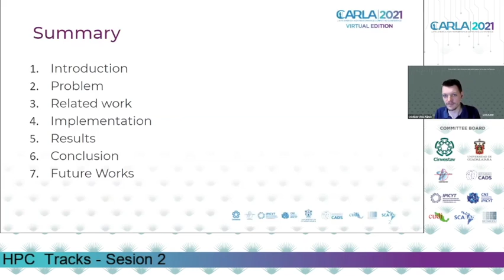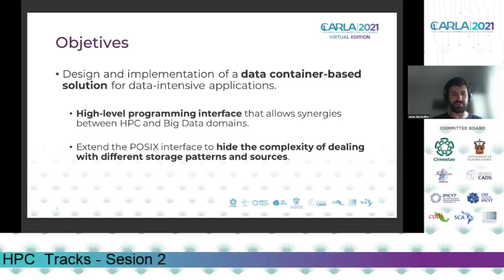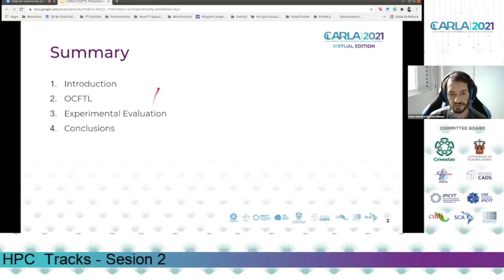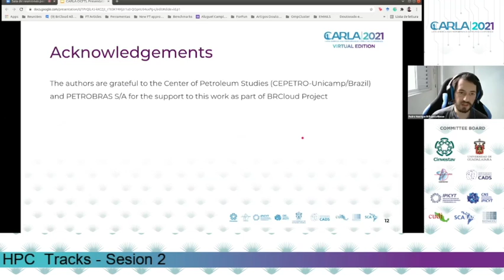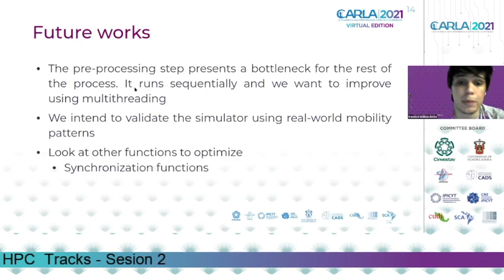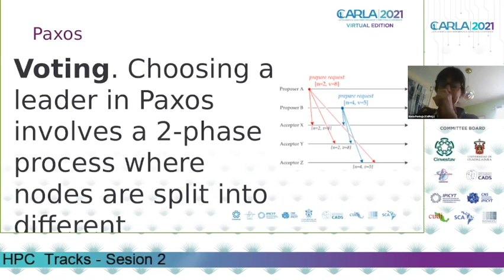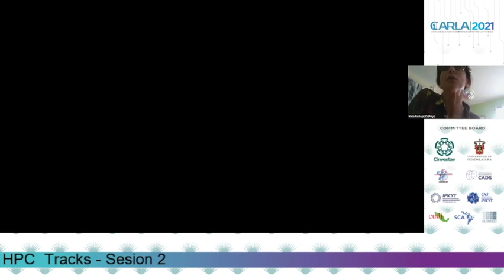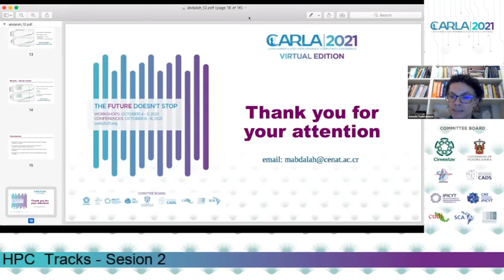Track HPC (Session 2) - CARLA2021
HPC Papers presentations.
Chair: Tadeu Gomes

Paper title: DICE: generic data abstraction for enhancing the convergence of HPC and Big Data
Authors: Pablo Brox*, Javier Garcia-Blas*, David E. Singh*, JESUS CARRETERO*

Paper title:Improving Performance of Long Short-Term Memory Networks for Sentiment Analysis Using Multicore and GPU Architectures
Authors: Cristiano Künas*, Matheus Serpa*, Edson Luiz Padoin*, Philippe Navaux*

Paper title: OCFTL: an MPI implementation-independent fault tolerance library for task-based applications
Authors: Pedro Henrique Rosso*, Emilio Francesquini*

Paper title: A comparative study of Consensus Algorithms for Distributed Systems
Authors: Maria Pantoja*, Kelsi Rado Van Dame, Thomas Bronson Bergmann, Mohamed Aichouri

Paper title: Accelerating Smart City Simulations
Authors: Francisco Rocha*, João Francisco Cocca Fukuda*, Emilio Francesquini*, Daniel Cordeiro*

Paper title: Understanding COVID-19 Epidemic in Costa Rica through Network-based Modeling
Authors: Mariela Abdalah*, Cristina Soto, Melissa Arce, Eduardo Cruz, Joao Maciel, Camila Clozato, Esteban Meneses